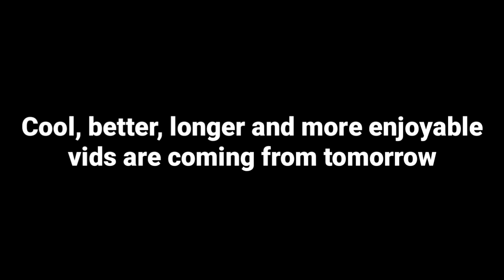Sorry for the I like ya cut g milking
Sorry guys :(

FOLLOW ME✔